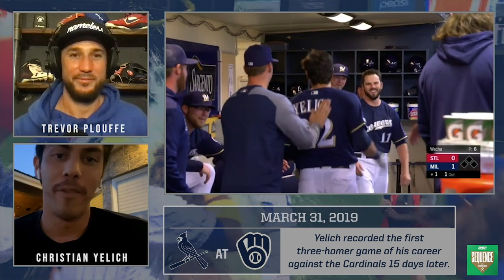Christian Yelich Won MVP Then Started the 2019 Season On Fire | Sequence Ep #7